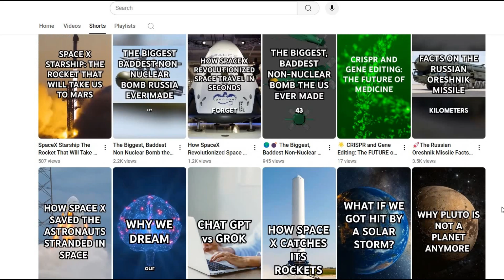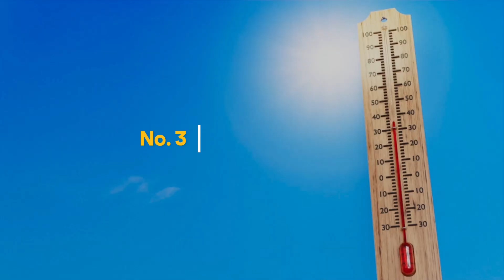What Happens If Earth STOPS SPINNING For 24 Hours?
What would happen if the Earth suddenly stopped spinning? Explore the catastrophic effects, from massive shockwaves and tsunamis to climate chaos and ecosystem collapse. Learn about the extreme day-night divide, temperature extremes, and how the magnetic field and gravity would change. This fascinating thought experiment delves into the survival challenges humanity would face in a world without rotation. Don't miss this mind-blowing scenario, and share your thoughts on what you'd want to explore next!
00:00 Intro
00:55 Initial Shockwave
01:41 Days and Nights go Wild
02:25 temperature Extremes
03:08 Moving Oceans
03:47 Core and Magnetic Field
04:13 Collapse of Ecosystems
04:40 Gravity
05:08 Collapse Of Civilization
05:50 Outro